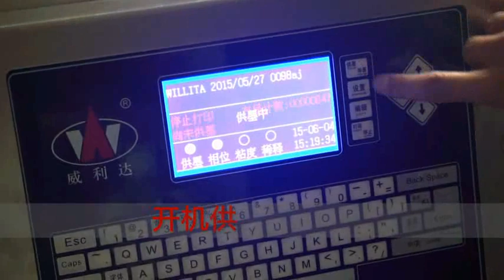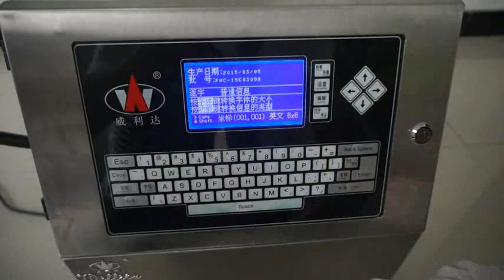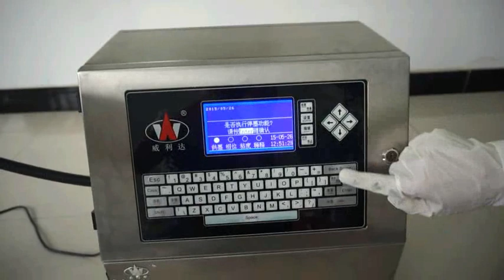WLD 180P安装操作视频中文字幕版